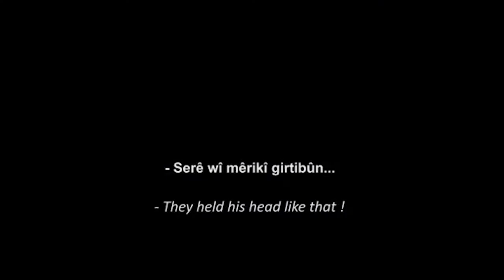Beyaz Toros Edit | Roblox Jitem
Sanalda Jitemi yaşatıyoruz, sende aramıza katılmak istersen aşağıdaki linklerden bize ulaş!